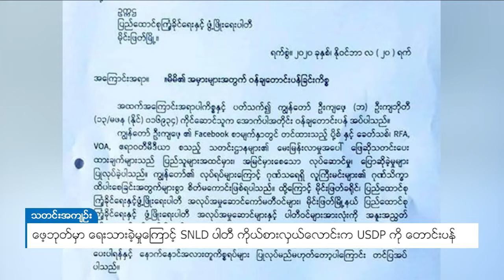DVB - ဖေ့ဘုတ်မှာ ရေးသားခဲ့မှုကြောင့် SNLD ပါတီ ကိုယ်စားလှယ်လောင်းက USDP ကို တောင်းပန်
မိုင်းဖြတ်မြို့နယ် မဲဆန္ဒနယ်အမှတ် ၂ ပြည်နယ်လွှတ်တော် ကိုယ်စားလှယ်လောင်း ဦးကျဖေ့ဟာ သူရဲ့ဖေ့ဘုတ် စာမျက်နှာမှာ ရေးသားဖော်ပြခဲ့မှုတွေ၊ မီဒီယာတွေမှာလည်း ပြည်ခိုင်ဖြိုးပါတီကို နိုင်ငံရေး သိက္ခာကျစေအောင် ပြောဆိုခဲ့မှုတွေအတွက် နိုဝင်ဘာလ ၂၁ ရက်နေ့က လာရောက် တောင်ပန်ခဲ့တယ်လို့ မိုင်းဖြတ်မြို့ ပြည်ခိုင်ဖြိုးပါတီရဲ့ဖေ့ဘုတ်စာမျက်နှာမှာ ဖော်ပြထားပါတယ်။